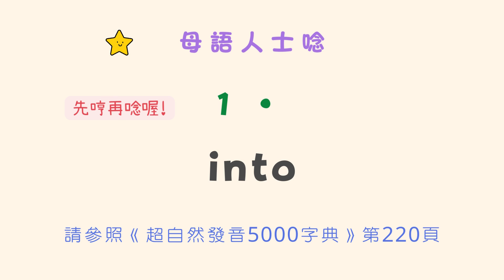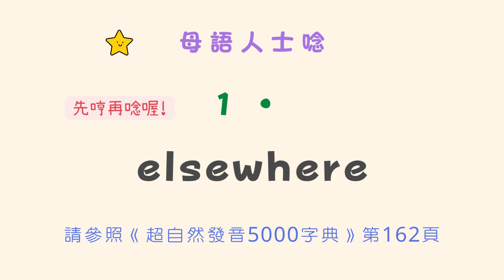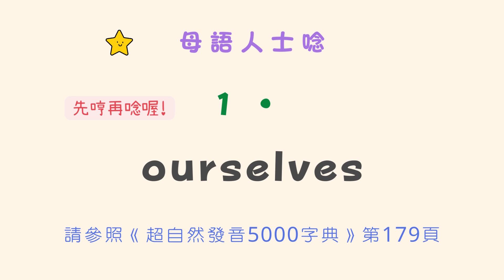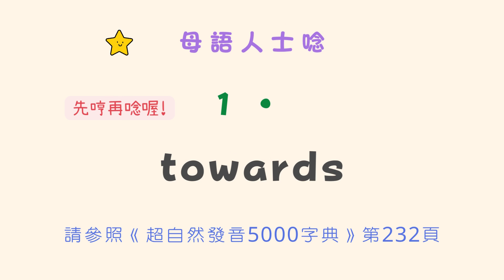⭐️【開星門】雙音節單字 ☕️《語調聲調》小練習 - 6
【開星門教育】官方網站：
【臺灣雙語注音符號表】
【88音】【140音】【280音】【8800音】【60200音】